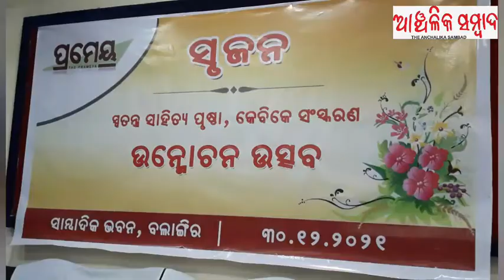@anchalika sambad Evening news Dt 31.12.2021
news on
prameya srujana page unveiled at sambadik bhawan .bolangir
mahila congress demonstrate before collectoriet for obc quota
paddy purchase process ongoing safes at subarnapur district
RMC quality analysist dharana before collectoriet bolangir on going 4th day
boudh diat culture committee meeting